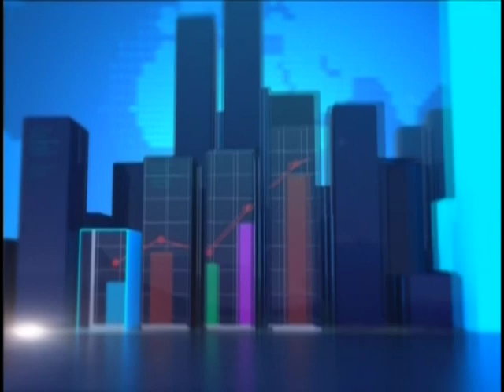Business Desk on JoyNews (16-10-18)